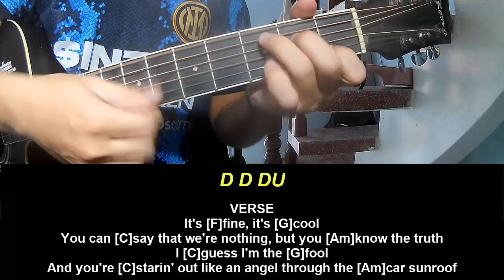Play Guitar Along Josiah and the Bonnevilles Good Luck Babe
Today, I will share with you Play Guitar Along Josiah and the Bonnevilles Good Luck Babe